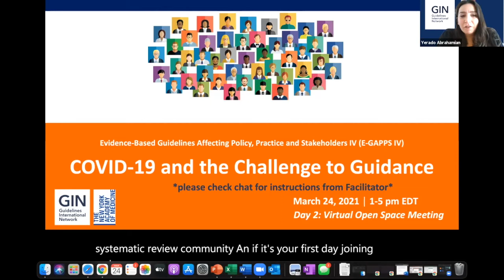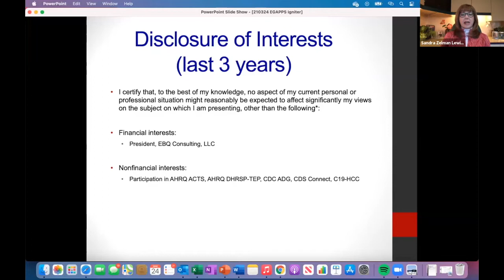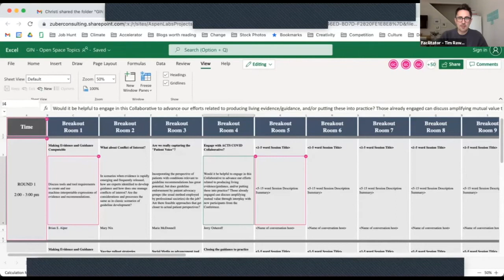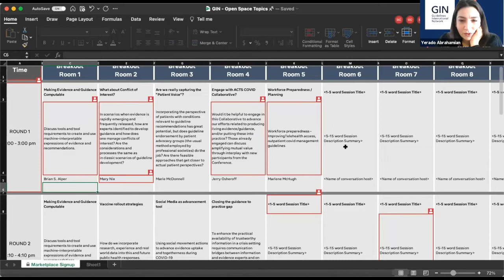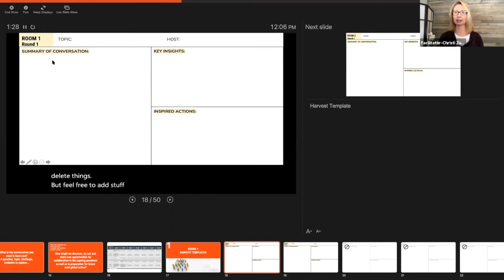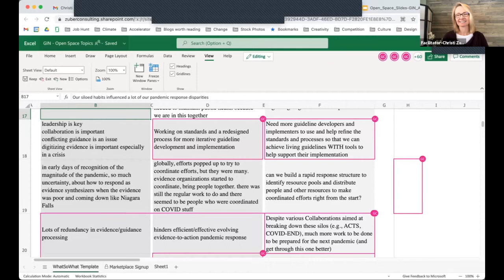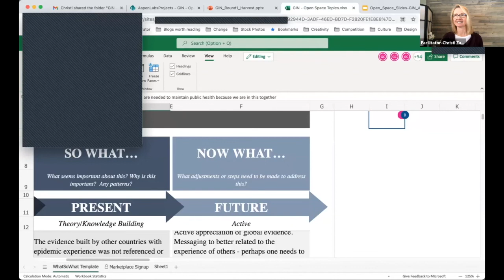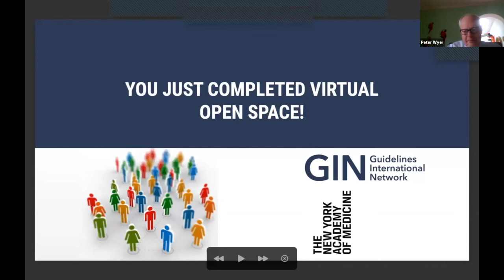E-GAPPS IV:COVID-19 and the Challenge to Guidance - Day 2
On the second day of the event, with information, observations and potential lessons from Day 1, participants actively engage in learning from each other while exploring new opportunities for collaboration in the ongoing pandemic as well as in preparation for future such global crises, in a virtual open space, peer-to-peer learning event led by professional facilitator Christi Zuber, PhD of Aspen Labs. In the open space meeting, participants create and manage the agenda with parallel break out meetings around a central theme of importance. The day’s “igniter” will be Sandra Lewis Zelman, PhD, past Chair of GIN North America, President of EBQ Consulting.